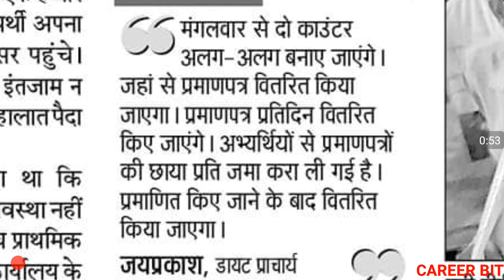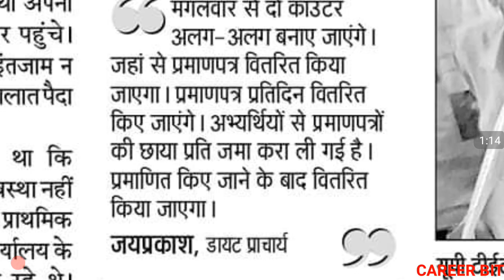UPTET 2018 CERTIFICATE | GORAKHPUR DIET | DOCUMENT FOR UPTET CERTIFICATE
Friends in this video i have informed about when will uptet certificate issued in gorakhpur.